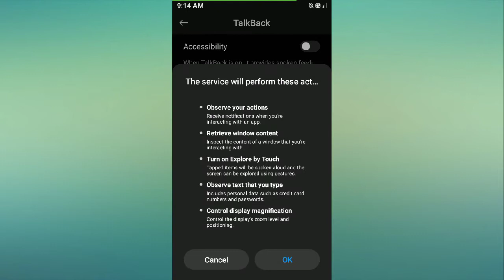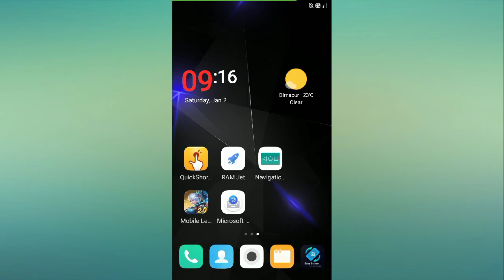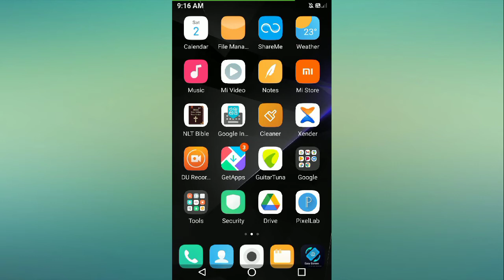Fix Redmi Go Back Button Not Working Problem Solved